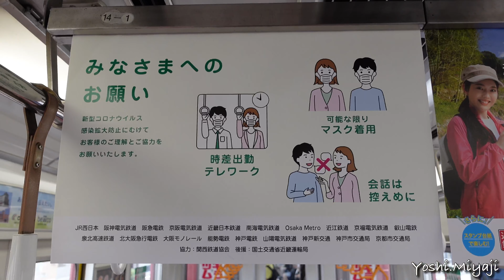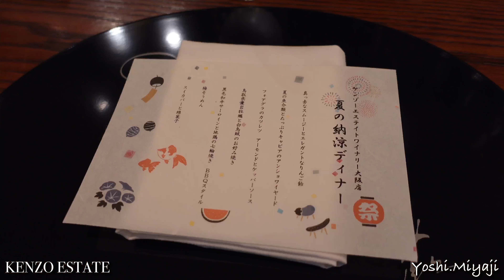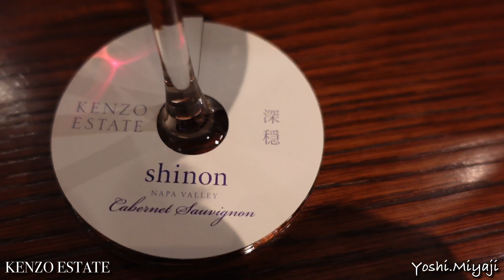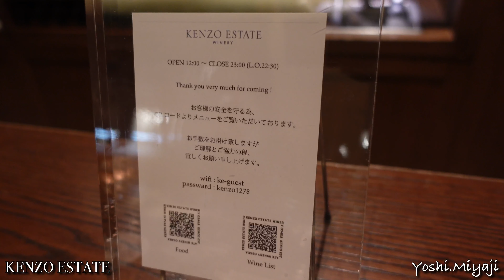【大阪市北区】KENZO ESTATE Osaka ケンゾーエステイト大阪「日本人が日本人のためにカリフォルニアで作ったワイン」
久し振りにケンゾーエステイト大阪に顔を出してみました。
ここはワイナリー「KENZO ESTATE」のアンテナショップ的な役割で、コース料理を
頂きながら、ケンゾーエステイトのラインナップを楽しめるお店となります。
料理はお店毎にテーマが決まっており、それぞれのお店を渡り歩くのもいろんな
ジャンルのお食事が楽しめてありがたいです。
ちなみに大阪店は「和」、京都祇園店は「イタリアン」となっています（線引き曖昧💦）。

大阪店のオープンは確か9年ほど前かと記憶しています。国内でも早い方ではなかった
でしょうか。
ゲームソフトのCAPCOMの創業者であられる辻本憲三さんが個人事業として米国
カリフォルニアのナパバレーでワイン販売を始められたのはその1年ほど前でした。
大阪店のプレオープンフェアのときには、辻本さんご夫妻がわざわざわたしのところまで
ご挨拶に来て頂き、「絶対に後悔させませんので、このワインを周囲にお勧めください」
とのお言葉を頂いたのを今でも覚えております。

辻本さんのその言いつけを守り😜、かれこれ新地や自宅周辺のお店などに30店ほど
ご紹介をさせて頂いたでしょうか。今では人気が出すぎて銘柄、ビンテージによっては
納入をお断りされるまで有名になりました。よかったです。

わたしがこのワインをお勧めするときには、「日本人が、日本人のためにナパバレーで
作ったワイン」と説明します。今はどうかは確認してませんが、当初は販売も現地と
日本でしか売っていなかったと思います。

RINDO、あさつゆは欠かさず毎年のビンテージを頂いています。混ざり物がないというか
これぞ純なワインという感じです。素人ですが、防腐剤の薬品臭さが全くありません。
今流行のビオワインの走りともなるのでしょうか。
純血ワインとしては、オーストラリアのKUSUDA WINEと並んで双璧だと思っています。

そのケンゾーエステイトが今年限りの限定ワインをリリースしました。
その名を「深穏」（Shinon）といいます。
2017年のカベルネソービニオンとメルローのブレンド。ビンテージが浅いと思った方も
おられると思いますが、実はこのブドウはその年にあった「カリフォルニア大火事」の
産物として採取できたものだそうです。だからかどうかは別として、完全に今年で
熟し切ってます。味も芳醇で甘さもあり、逆に今年が飲み頃とのいえそうな出来映えです。
皆さんもぜひトライしてみてください。オンラインショップも開設されています。

ユーザーID XOv7V2lqSkPiRD7g3qylYA
チャンネルID  UCXOv7V2lqSkPiRD7g3qylYA

Photographic Equipment
・DJI OSMO ACTION

・Perfect Video

・Apple 2020 iPad pro 12.9